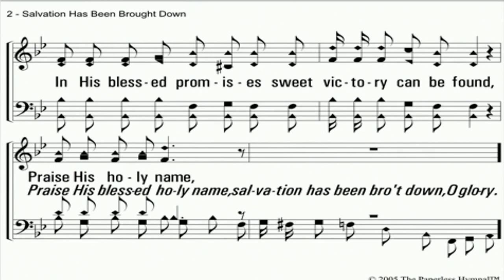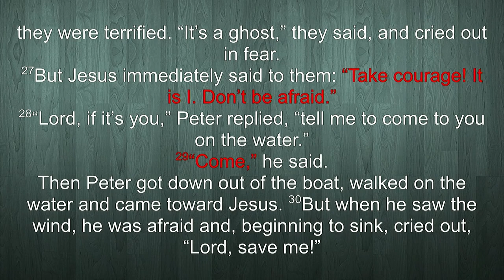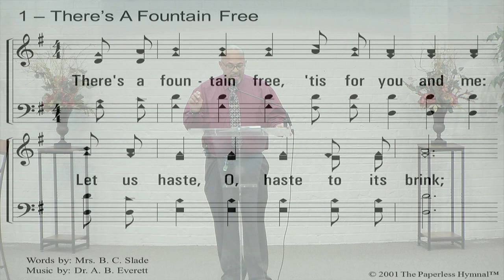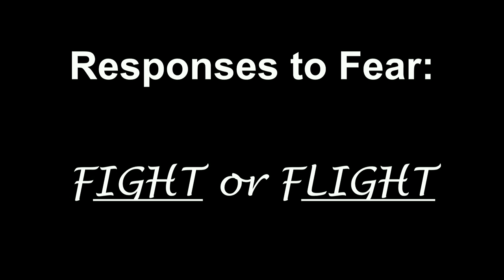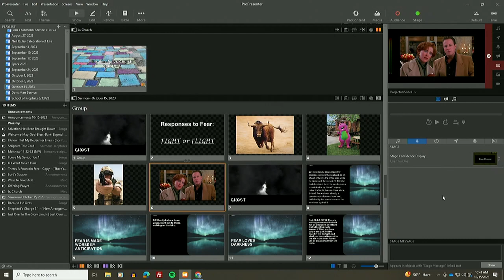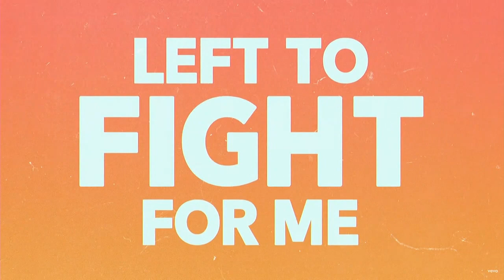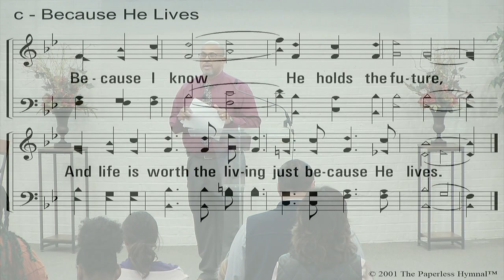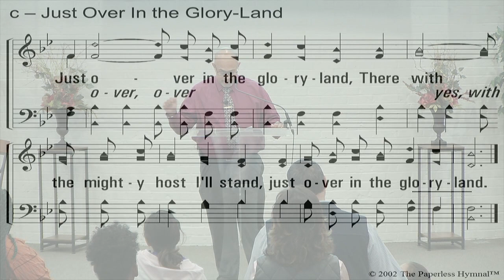Ghost | October 15, 2023 | Franklin Wood